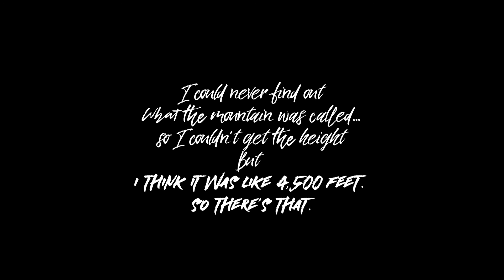Signal tower SUCCESS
South africa signal tower.